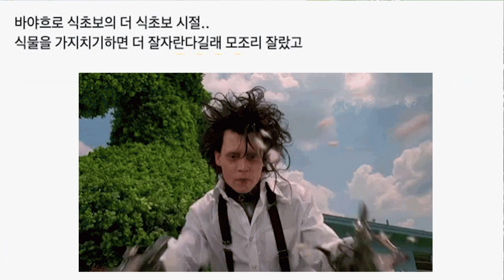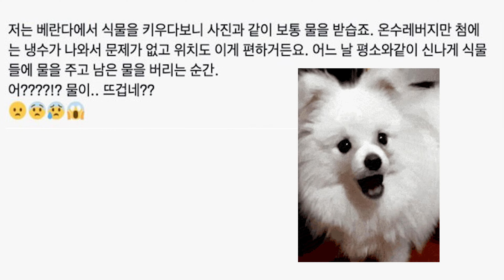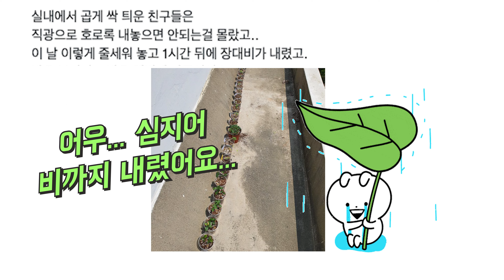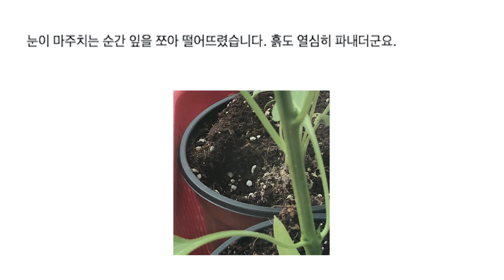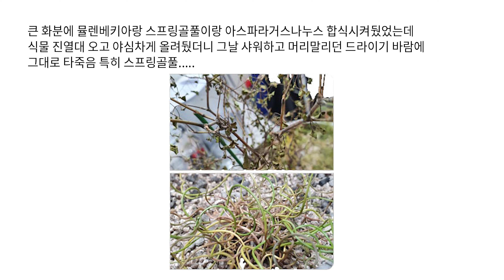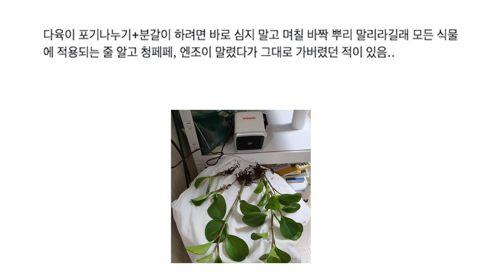식물을 죽이는 획기적인 방법 모음 ㅣ 식물킬러 사연대회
🌱[시리즈그린]